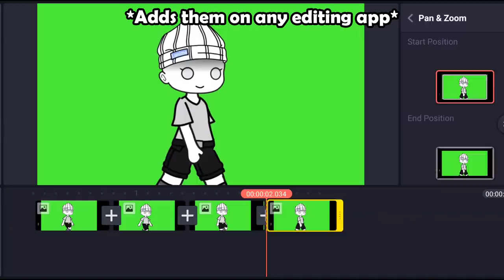How Normal People Make Walking on Gacha Club VS How Chads Make Walking on Gacha Club: 🙃🤜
(. This Video is Made for Fun ONLY- Don't Take it seriously...It's a Joke..)